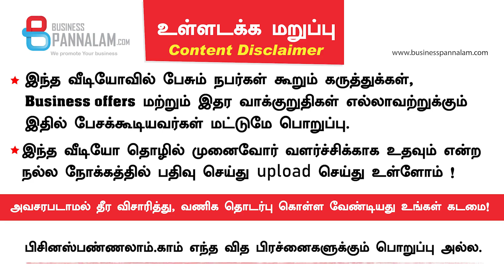70 வகையான Product தயாரிக்கிறோம். பர்பி வகைகள் , இனிப்பு வகைகள் . வியாபார வாய்ப்பும் இருக்கு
70 வகையான இருக்கு தயாரிக்கிறோம் பர்பி வகைகள் , இனிப்பு வகைகள் !
உங்கள் பகுதில் விற்பனை செய்ய வியாபார வாய்ப்பும் இருக்கு!

Kumaravel M S
Agurum Infotech, Thiruvallur

We are manufacturing the below products
1) Peanut Burfy & Ball
2) Seasae Burfy & Ball
3) Cookies (More than 30Variants)
4) Palgova
5) Soanpapdi
6) Alwa
7) Rice Murukku

in thiruvallur. We have more 80SKU and we can do customization as per customer requirement. We are almost supplying our products to majority of the districts in Tamilnadu and some of the districts in Andhrapradesh. Willing to expand all over Tamilnadu.
Business pannalam.com's 17th business meet @ Coimbatore - Apr 18, 2021

Businesspannalam youtube channel